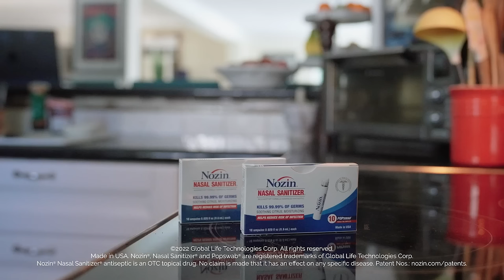Nozin® Nasal Sanitizer® Antiseptic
Nozin® Nasal Sanitizer® antiseptic is a patented over-the-counter (OTC) alcohol-based product with demonstrated broad-spectrum efficacy. No prescription is needed.
Pleasant and moisturizing application. Nozin Nasal Swab. Nasal Guard. Nozin Nasal Spray. Smells clean and fresh.
Over 15 years of safe use.
Think hand sanitizer for your nose.®

 Made in the  USA. Nozin®, Nasal Sanitizer®, Popswab® and Nozaseptin®, 360™, Leader in Nasal Decolonization™ are registered trademarks or trademarks of Global Life Technologies Corp.
Nozin® Nasal Sanitizer® antiseptic is an OTC topical drug and no claim is made that it has an effect on any specific disease.